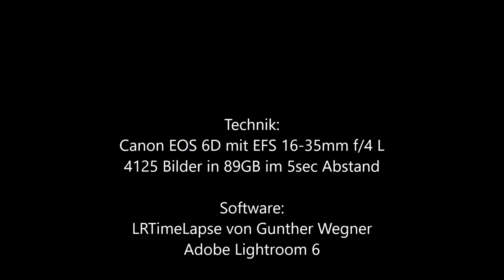MBA 2016 Unser Bier -Demo-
Master of Brewing Affairs 2016 bei der Brauerei Unser Bier in Basel - Zeitraffer vom Brautag
Achtung: Dies ist nur ein erster "Entwurf", dieses Video wird wieder gelöscht wenn der definitive Film parat ist.

Technik: Canon EOS 6D mit EF 16-35mm f/4.0L, 4125 Bilder im Abstand von 5sec, 89GB an Roh-Daten. Mit LRTimelapse von Gunther Wegner und Adobe Lightroom zu einem Film verarbeitet.